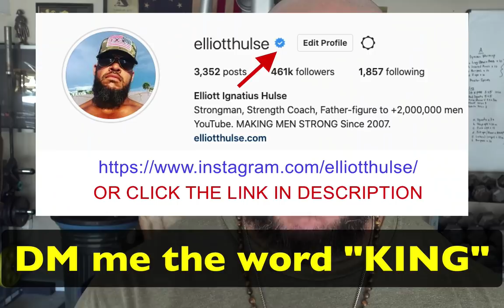Survivng A Family Full Of Sinners